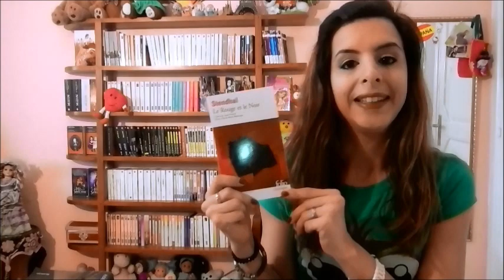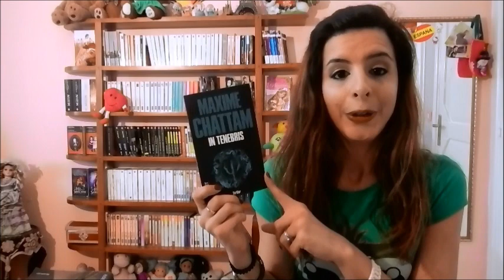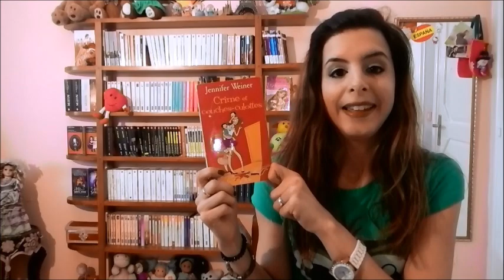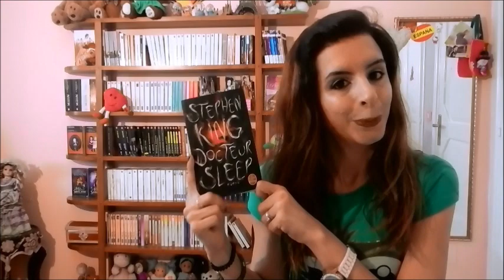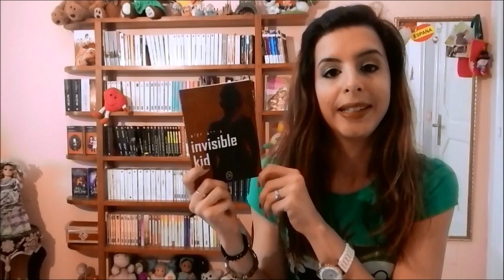PAL Vacances d'été